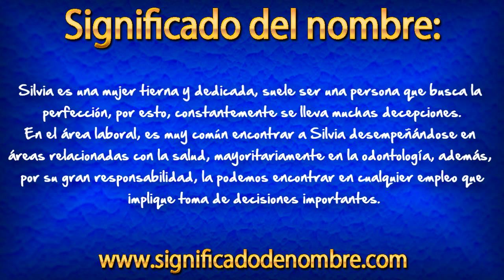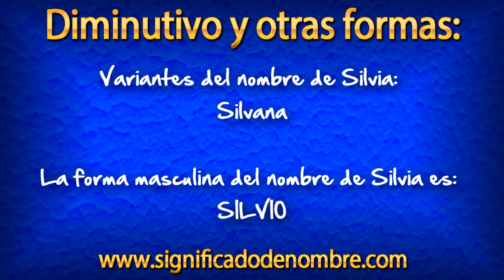Significado de Silvia | ¿Qué significa Silvia?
Significado de Silvia.

Silvia es un nombre femenino de origen Latino (Selva,bosque). El significado de Silvia es: "Natural de los bosques".

Para ver más información sobre el nombre de Silvia, entra en el siguiente enlace: